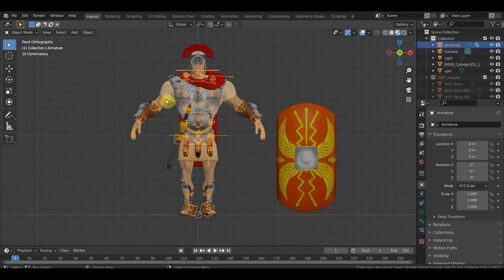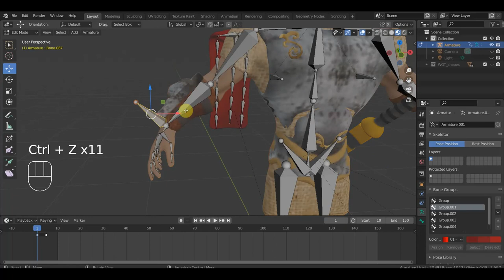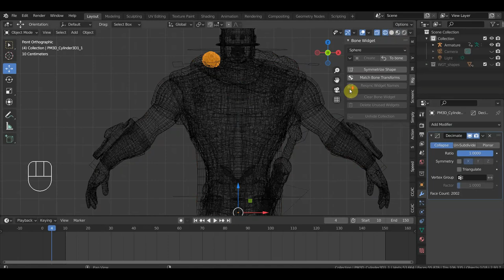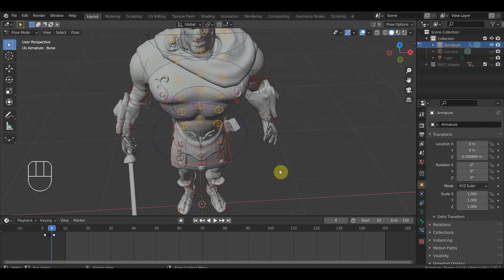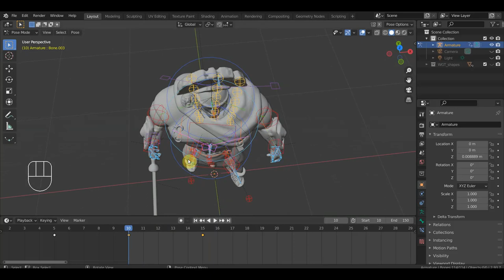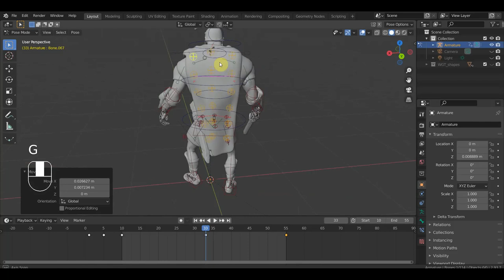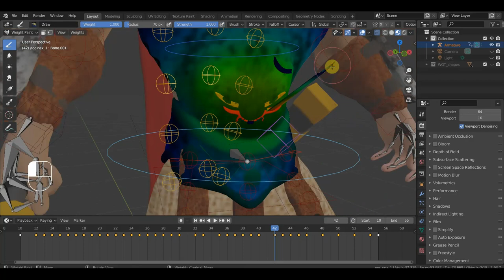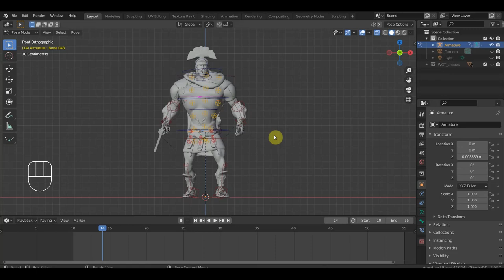BLENDER 2.93 Легионер 2 анимация дыхание после боя